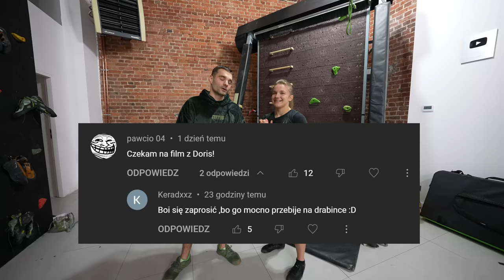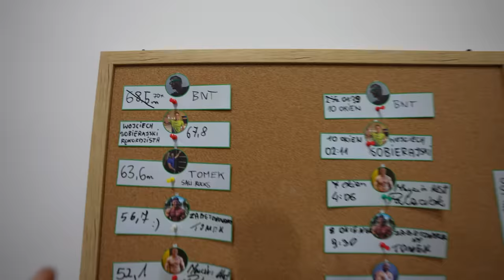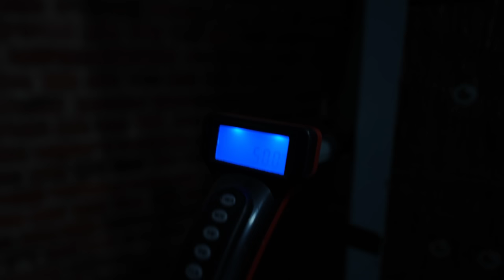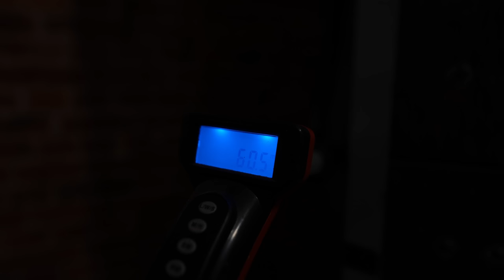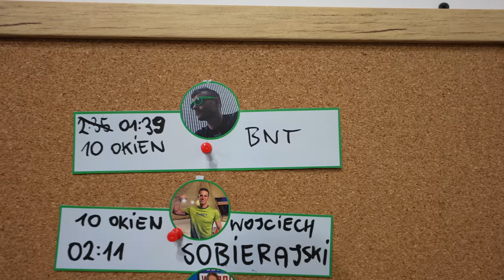DOROTA GADZIŃSKA na drabinie! NAJWYTRZYMALSI 4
NAJWYTRZYMALSI Challenge vlog